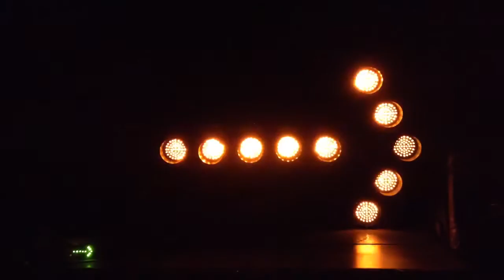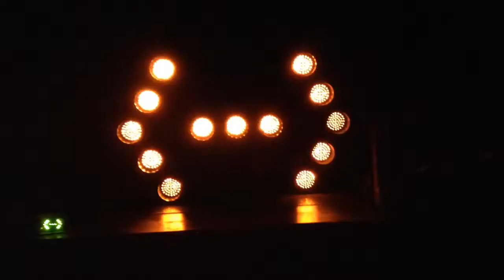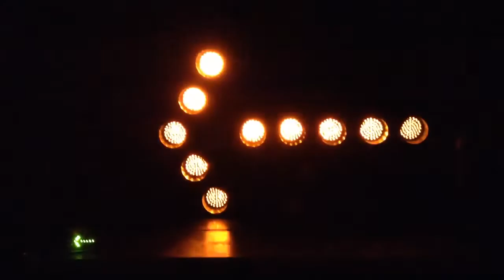Proyectos de electrónica fácil para hacer en casa con microcontroladores micro controladores pic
COMO INSTALAR DIRECCIONALES LED SECUENCIALES

❤ Este proyecto está realizado con un microcontrolador Microchip 16f628a es sencillo de hacer , me han pedido que haga un video para enseñar, estoy preparando el primero.